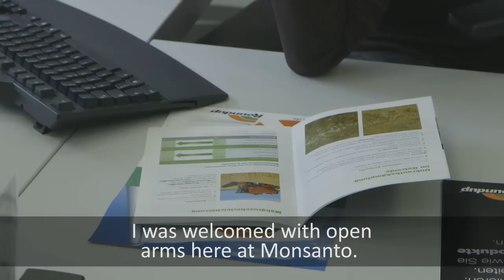Why we work here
Why work for Monsanto? Some of our German colleagues explain what drives them.